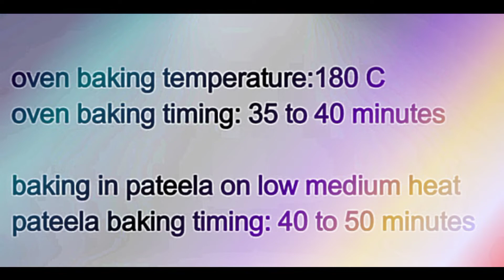Tea Cake Recipe | How To Make Tea At Home | Basic Tea Cake kaesy Banian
Hello friends; this video about how to make tea cake in Urdu, watch this video complete and learn how to make tea cake at home.In this video I 'll tell you complete recipe of of tea cake recipe.If you  really like this video then hit the like button and share  this video with your friends and family and subscribe channel for more latest cooking  videos

Recipe Card
vanilla essence  5 drop
food colour yellow ( if you like)

 👉 people ask  Queries;
 •how to make tea cake
• bakery wala tea cake ghar pe kaise banate hain
•how to make tea cake at home
•tea time cake kaisy banta ha
•bakery wala tea cake with out oven kaisy banta ha
•chai  ky sath  khany wala cake kaisy bananty hain

______________________________________thanks for watching